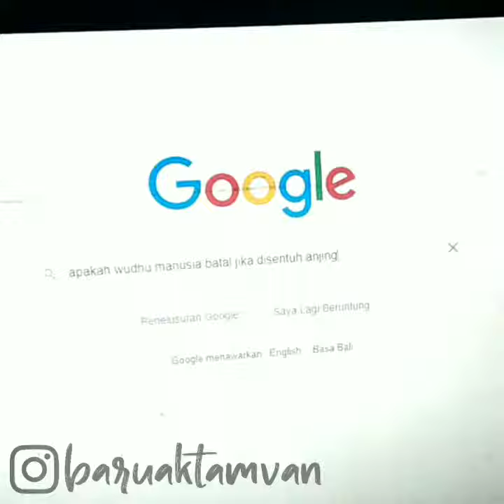BARUAK TAMVAN - KOMPILASI DUBBING #43